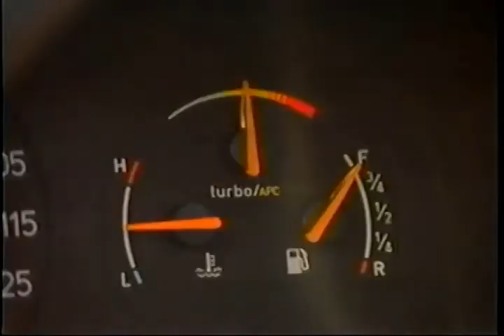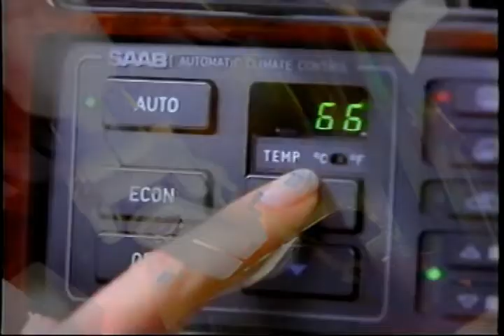SAAB 9000 Euro Promo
Yakında paylaşacağım dijital saab9000 çiziminin sunum hazırlıkları bitene kadar bu güzel İsveç makinesine vâkıf olabilmeniz için hazırladığım kolaj. 😍